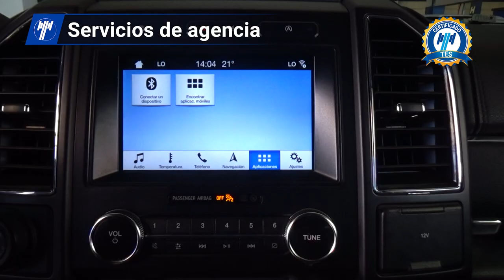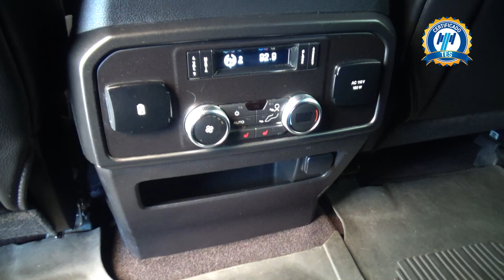Ford / Expedition / 2018 - 23867